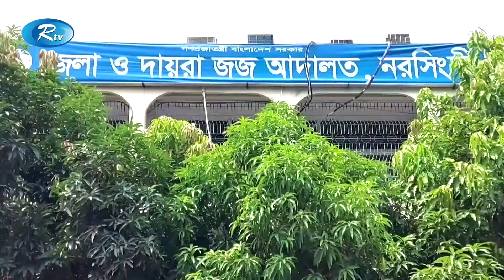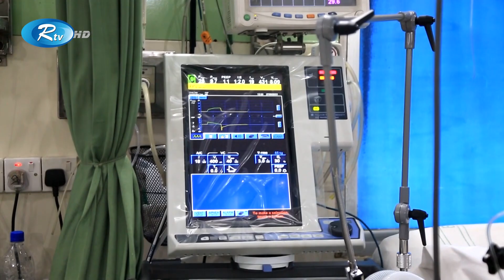Rtv Rater News | রাতের সংবাদ | ২৭ মে, ২০২৩